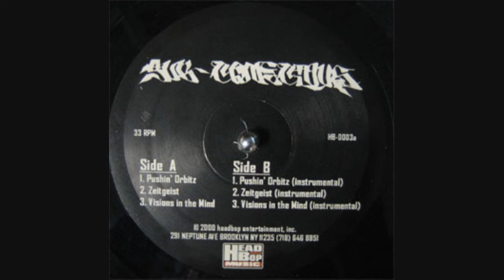SUB-CONSCIOUS - PUSHIN' ORBITZ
Pushin' Orbitz / 12" (2000)